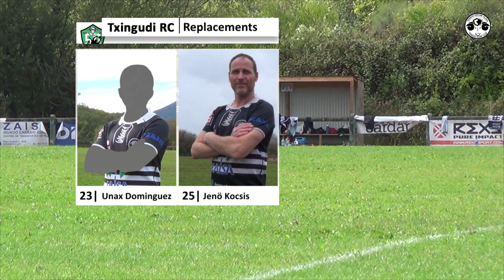2021 09 18 Txingudi BeraBera